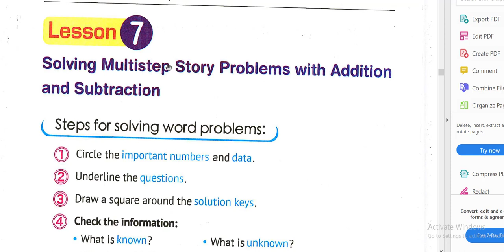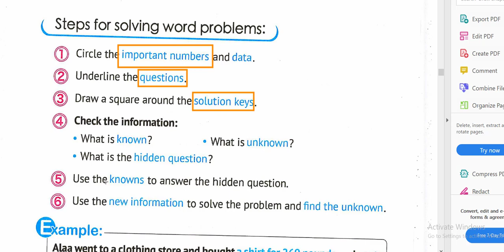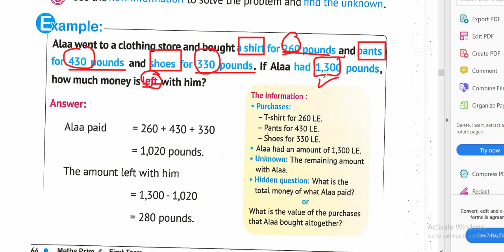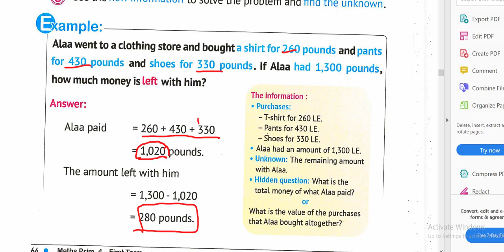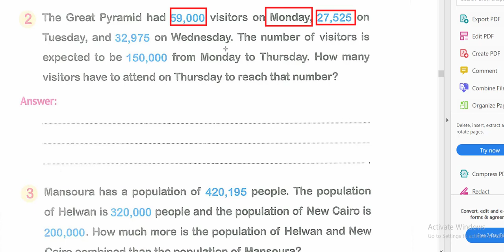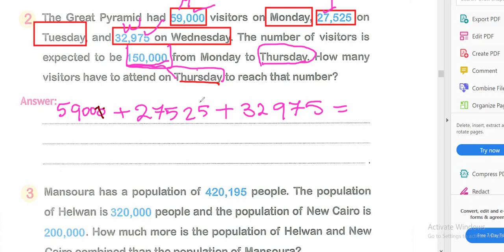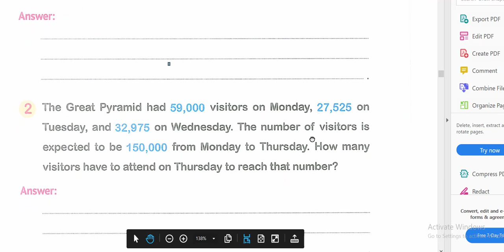Story problems junior 4/unit 2/lesson 7